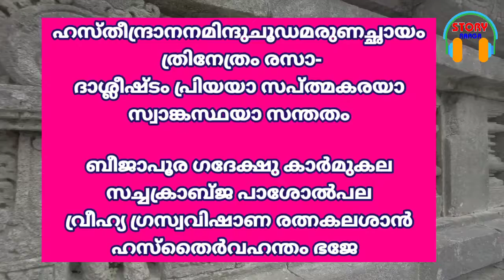പണം വരാനൊരു മന്ത്രം | Maha Ganapati Stotram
മഹാഗണപതി സ്തോത്രം
ഓം ഗം ഗണപതയേ നമ:

ഹസ്തീന്ദ്രാനനമിന്ദു ചൂഡമരുണച്ഛായം ത്രിനേത്രം
രസാദാശ്ലീഷ്ടം പ്രിയയാ സപ്ത്മകരയാ
സ്വാങ്കസ്ഥായാ സന്തതം

ബീജാപൂര ഗദേക്ഷു കാർമുകല
സച്ചക്രാബ്ജ പാശോൽപ്പല
വ്രീഹ്യ ഗ്രസ്വവിഷാണ രത്നകലശാൻ
ഹസ്തൈർവഹന്തം ഭജേ
ആനമുഖനും ശിരസിൽ ചന്ദ്രക്കല ചൂടിയവനും മൂന്ന് കണ്ണുകളോടും സൂര്യന്റെ കുങ്കുമ വർണത്തോടും കൂടിയവനായും 10 കൈകൾ ഉള്ളതിൽ 9 കൈകളിലായി മാതളം,ഗദ , കരിമ്പ്, ചക്രം, കയറ്, നീലത്താമര , കതിര് , മുറിഞ്ഞ കൊമ്പ്,രത്നകലശം എന്നിവയും ശേഷിച്ച ഒരു കൈയ്യിൽ താമരപ്പൂവേന്ദി നിൽക്കുന്ന ലക്ഷ്മീദേവിയെ ചുറ്റിപ്പിടിച്ചിരിക്കുന്നവനുമായ ഗണപതി ഭഗവാനേ ഞാൻ ഭജിക്കുന്നു.